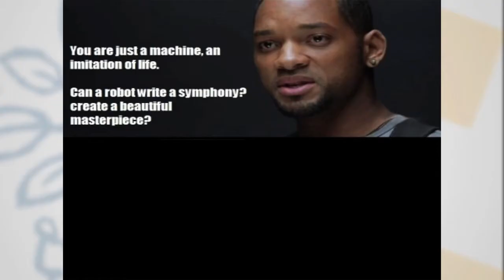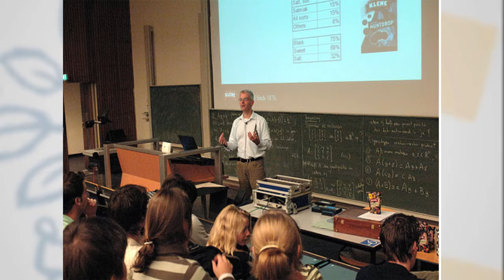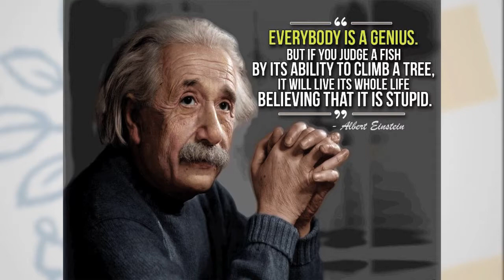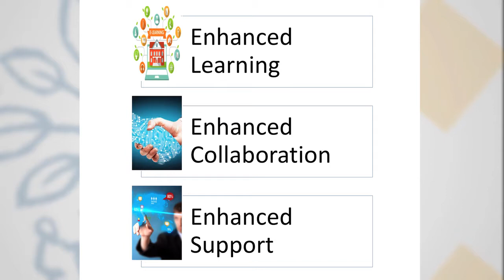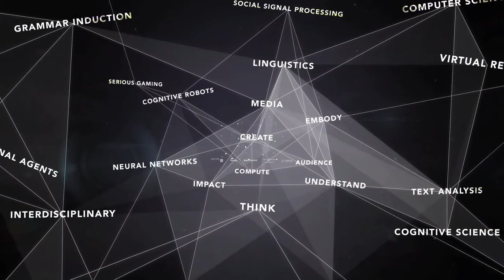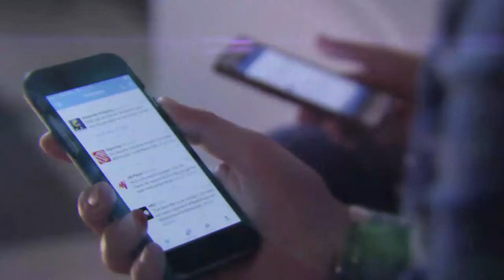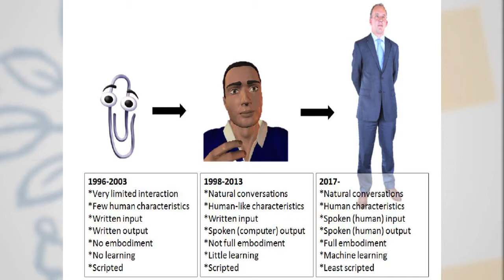Cobbenhagen Summit: speech Geert Duijsters en Ton Wilthagen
Tijdens de Cobbenhagen Summit 2018 gaven Geert Duijsters en Ton Wilthagen, beide Tilburg University, een speech over artificial intelligence.